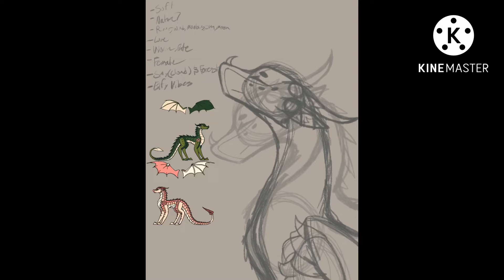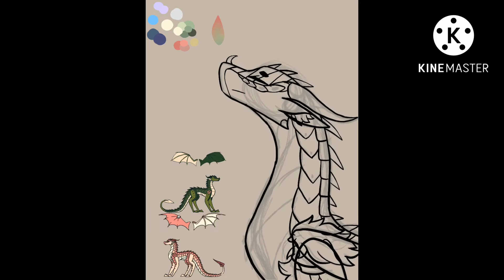Music Design Challenge / Speedpaint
Hello!

Cala and I came up with an idea of making each other a character based off a song from each other’s playlists. So we each shuffled and sent off the songs.
The song she gave me was Forever (in my mind) by MALINDA. It’s a pretty fancy song, very LOTR vibes. Also a bit of Horizon: Forbidden West. Much vibes.
It reminded me of nature and elves. There was lots of alluding to the sky in it so I went with the most rational design, A Forest and Sky hybrid. She is a normal Forest and a Cloud Variant Sky. Her name is Aspen, mostly for the vibes. (:
We also added an aspect of coming up with backstory if we wanted. I had a little for this bean. She met her lover(for Cala to determine) at a Forest Festival. They were both teens when they met and had a wonderful evening with one another. Aspen herself is a gentle, serene dragon who loves to paint.

Yes Cala I gave her lavender eyes just for you and your purple obsession.

Once I reach 100 subs Cala and I will release our Lore Server! It will be full of Lore on the tribes and our characters.

Programs used: Kinemaster and Procreate